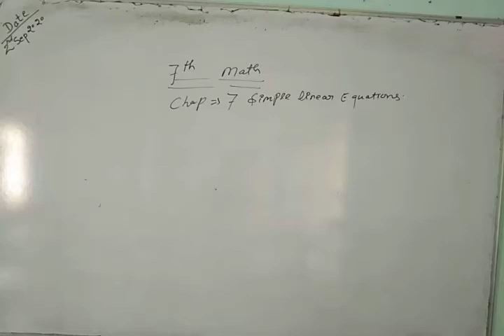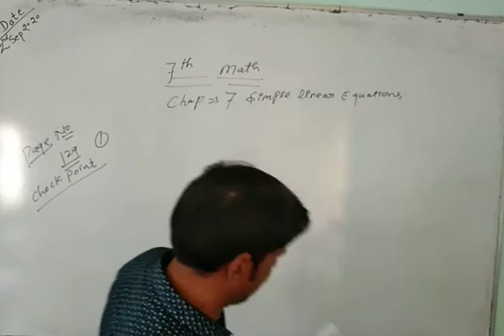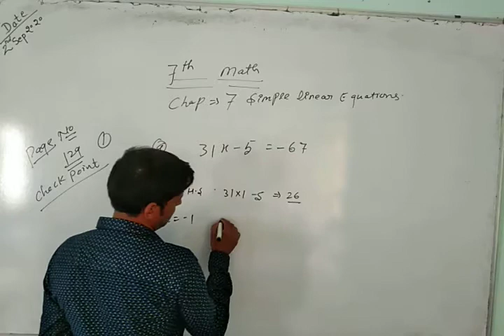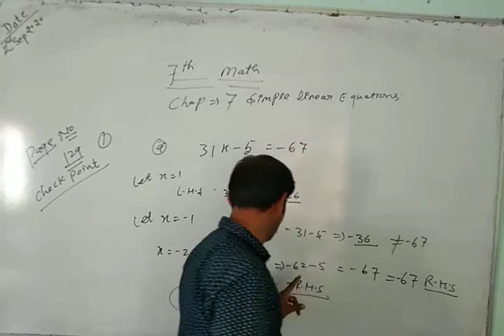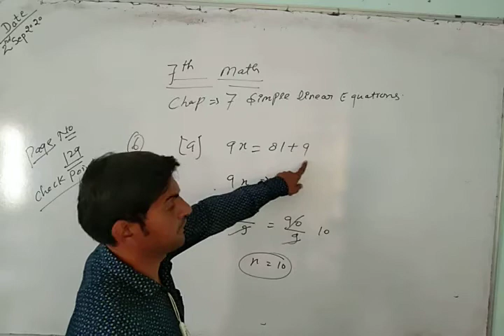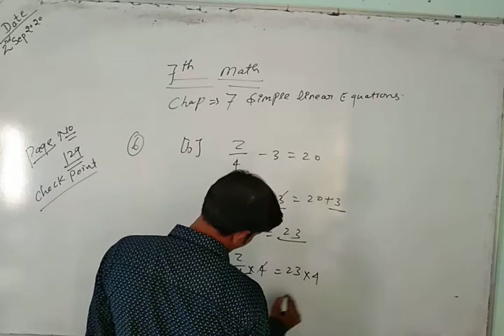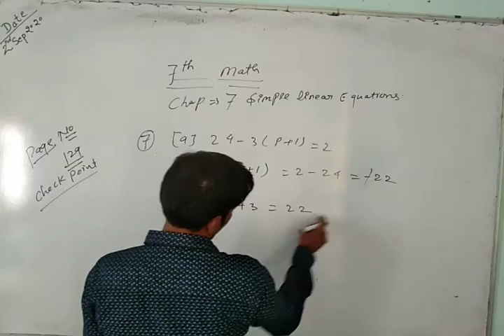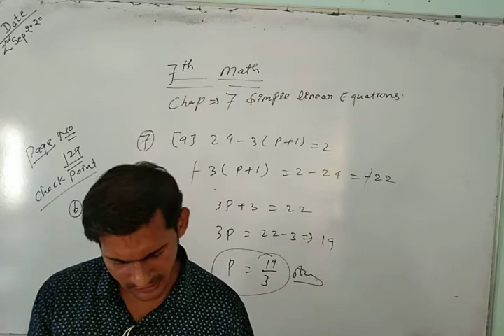Class 7 Maths